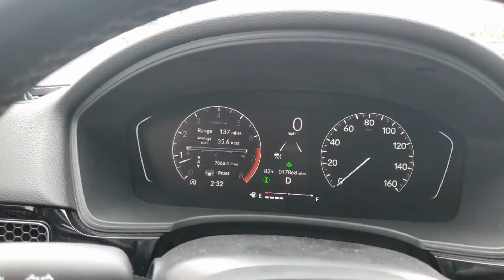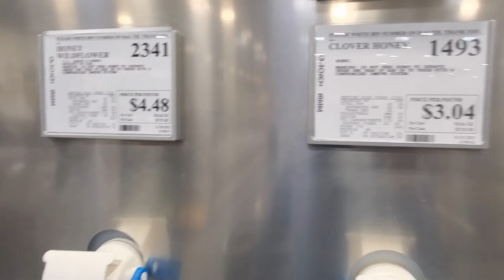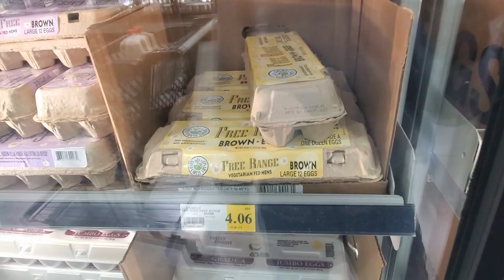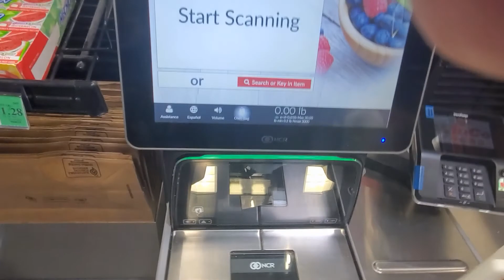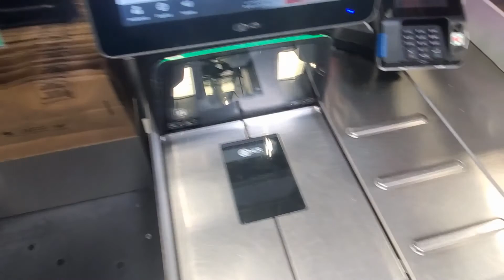Winco Grocery Store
Grocery shopping for few items and you can see here how things are available in this store.